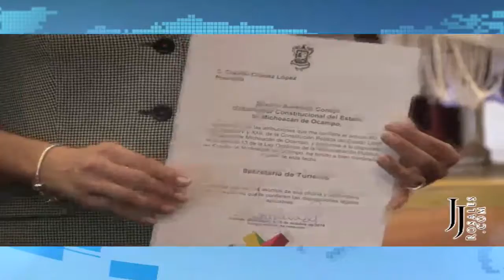TOMAN POSESIÓN NUEVOS SECRETARIOS